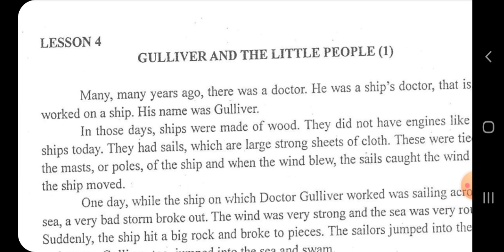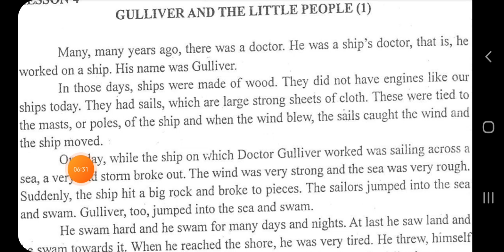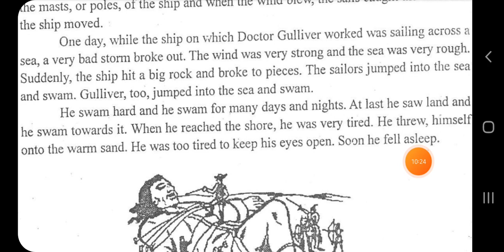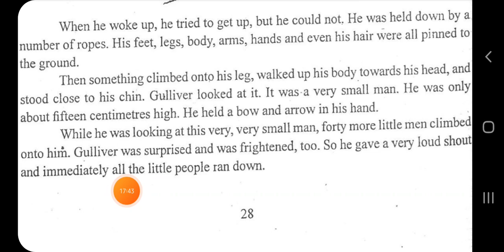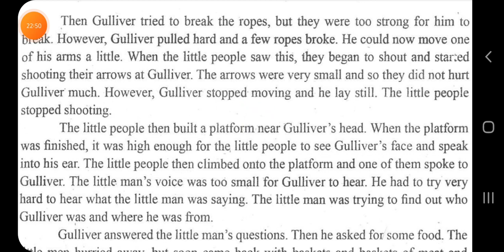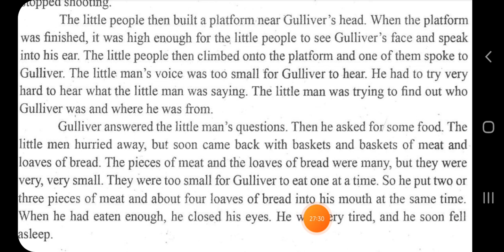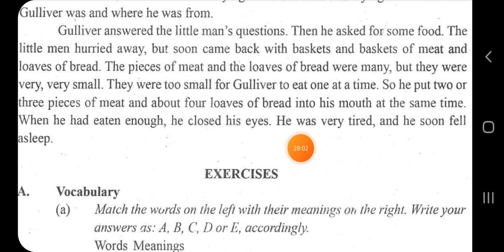Lesson 4, Myanmar English taxbook Grade 8, Class 7 ( 1 ) in rohingya language.